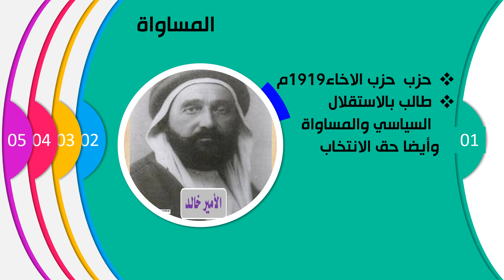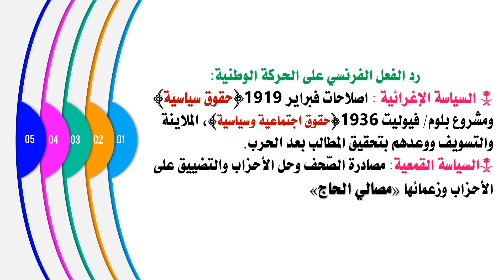💥شرح مختصر للحركة الوطنية 1939/1919 للسنة الرابعة متوسط إعداد الأستاذ خلفة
هذا شرح مختصر لدرس  الحركة الوطنية 1939/1919 للسنة الرابعة من إعداد الأستاذ خلفة